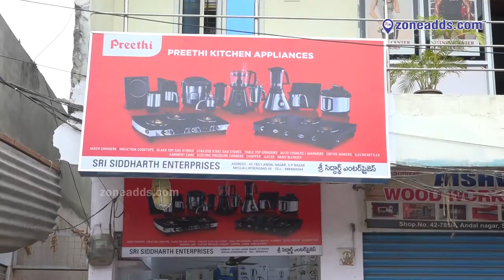Sri Siddharth Enterprises || Moula-Ali || 9989949344 || zoneadds.com